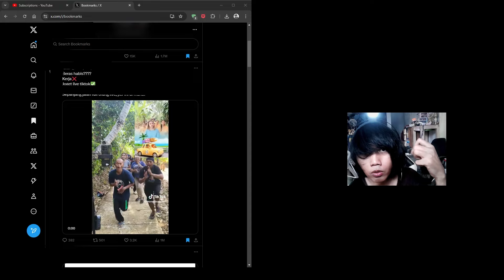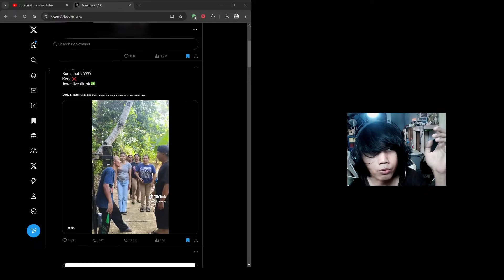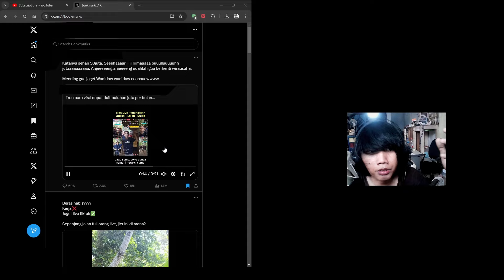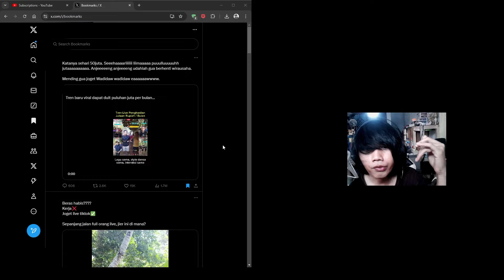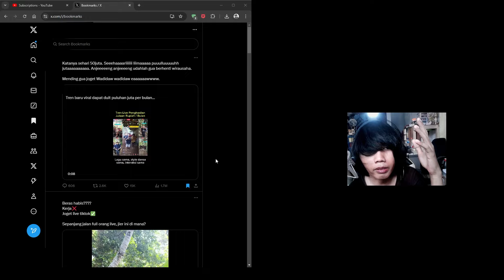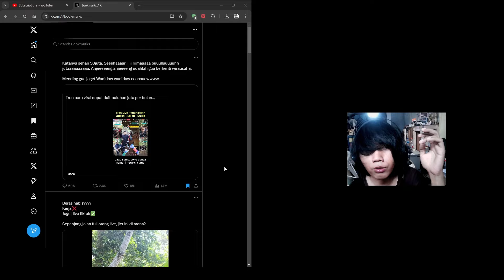Fenomena Joget Gaji 50 Juta YANG VIRAL!! 🤯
Fenomena Joget Dapat 50 Juta di TikTok | Gimmick atau Beneran yak?

Gokil banget nggak sih? Belakangan ini rame banget di TikTok orang yang cuma joget-joget bisa dapet gaji sampai 50 juta! Apakah beneran bisa kaya cuma dengan joget? Atau ini cuma gimmick biar viral? Di video ini gue bakal bahas fenomena ini, kenapa bisa viral, dan sebenernya seberapa realistis sih klaim ini?

Like kalau lo juga penasaran sama fenomena ini, dan share ke temen lo yang suka joget di TikTok coy! 💃🔥🕺